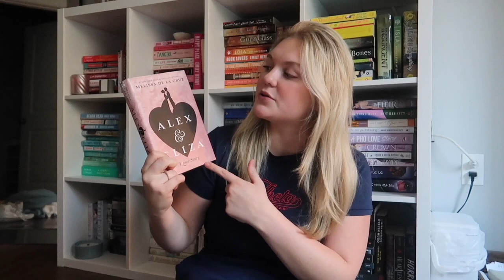my tbr for december 2023 📚 | vlogmas day 5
Happy Decemeber 5th! ✨🧸☕️
Spend the next 20 days with me and my friends for vlogmas 2023!

Follow Along EVERYWHERE:
tiktok 🎀 oliviaanabelle
pinterest 🎀 oliviaanabelle